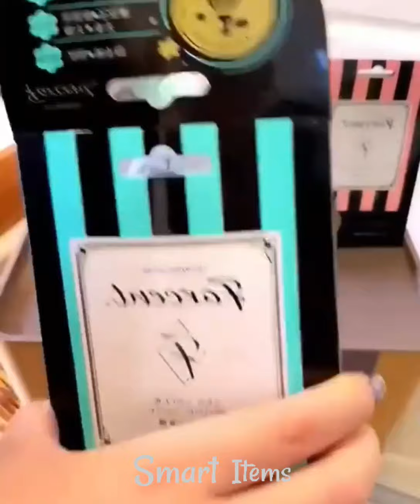All smart life Hacks 😍😍